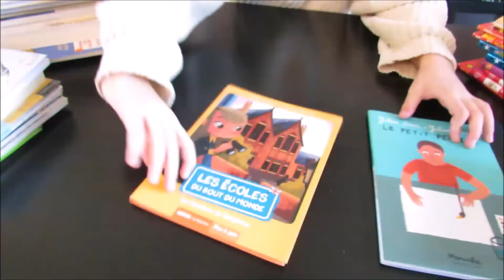#24-Les Désastreuses Aventures des Orphelins Baudelaire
Les Désastreuses Aventures des Orphelins Baudelaire,
Lemony Snicket (Daniel Handler), Nathan
Série en 13 tomes